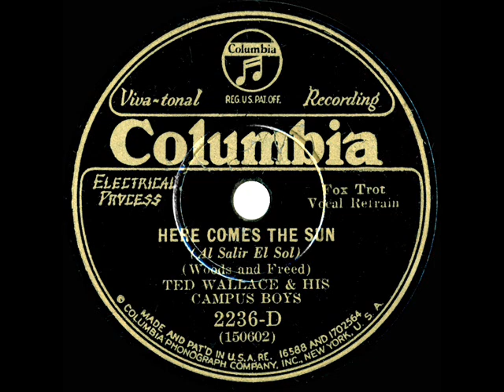1930 Ted Wallace - Here Comes The Sun (vocal trio, incl. Elmer Feldkamp)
From the Rick Colom Collection: ‘Ted Wallace’ was one of the pseudonyms used on record by bandleader-vocalist-organizer Wallace T. “Ed” Kirkeby, remembered as manager of the California Ramblers and Fats Waller.  See also the flipside “Absence Makes The Heart Grow Fonder (For Somebody Else).”

78rpm Columbia 2236-D - Here Comes The Sun (Woods-Freed) by Ted Wallace & his Campus Boys, vocal by Elmer Feldkamp+2, recorded in NYC June 23, 1930